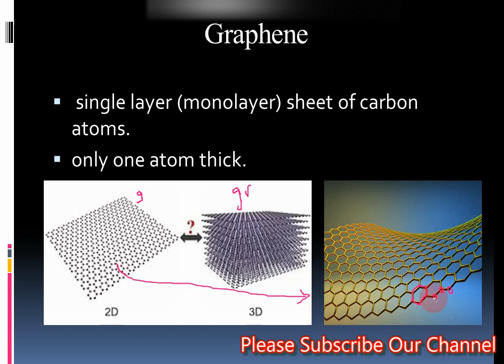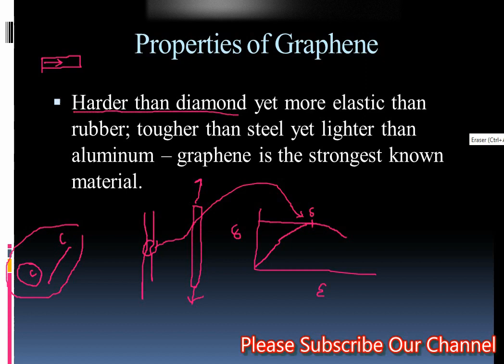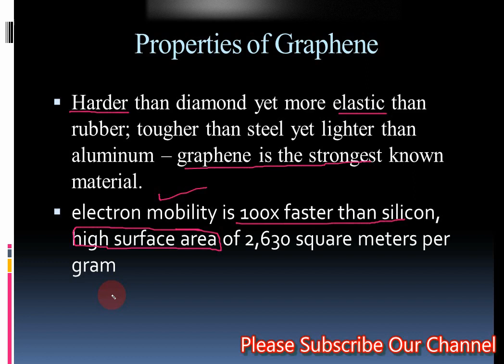What is graphene|Graphene's Properties|Graphene kia ha|Graphene is excellent conductor,harder, why?